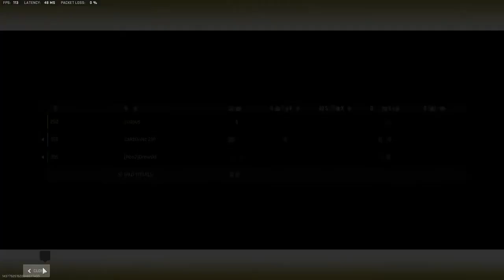Warzone 2 mini trios squad fill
for a chance to get a jack links code